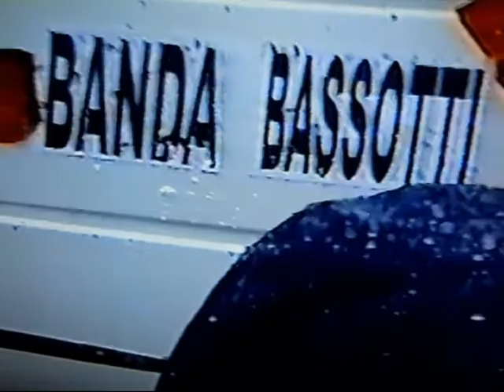CARNEVALE DI BOBBIO 1998 - LA BANDA BASSOTTI